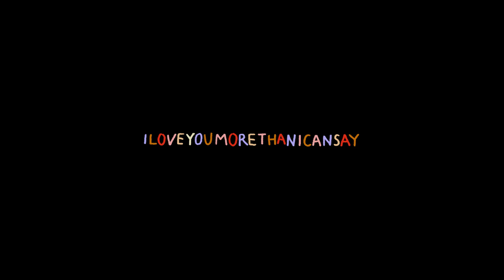HONNE - iloveyoumorethanicansay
HONNE - iloveyoumorethanicansay (Official Lyric Video)

The official YouTube channel of HONNE